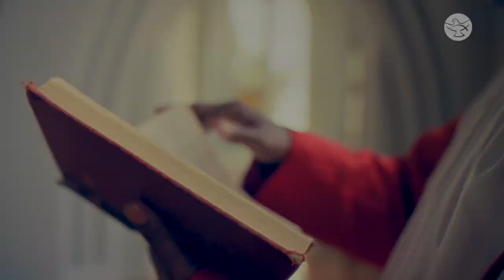How Do You Stay Married? | Family: Townhouse Sessions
Marriages are not perfect and are often met with many challenges.  How do you stay married?  Ryan and Mary-Rose Verret, along with our awesome couples catch up on this episode of ‘Family: Townhouse Sessions.’